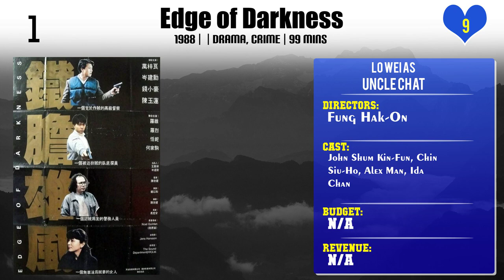Lo Wei Top 10 Movies of Lo Wei| Best 10 Movies of Lo Wei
Top 10 Movies of Lo Wei

Find the list of top 10 and best movies by Lo Wei
Empress Wu
The Eunuch
Raw Courage
The Golden Sword
Dragon Swamp
Seaman No. 7
Black Butterfly
The Shadow Whip
Fist of Fury

Pl. Comment down your favorite movie of Lo Wei